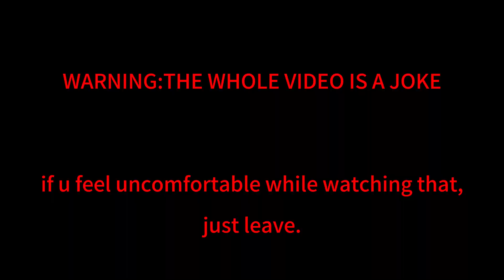Introduce to the nukus! | Mayhem Application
can we have 4 nukus in Mayhem？

this video is not real dont be serious